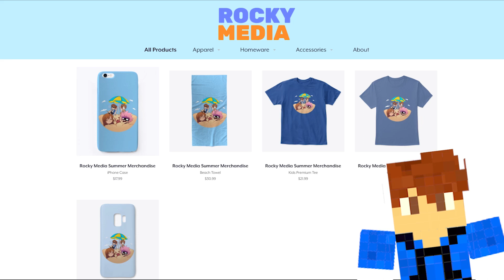Turning DIRT Into DIAMONDS !? - Minecraft Randomizer Hunger Games (Part 1)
►Episode - Turning DIRT Into DIAMONDS !? - Minecraft Randomizer Hunger Games (Part 1)